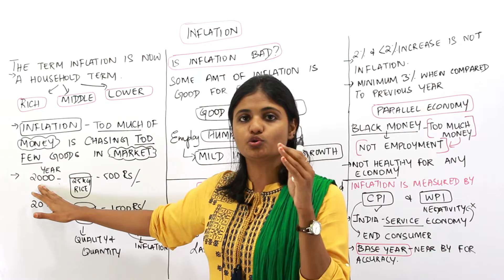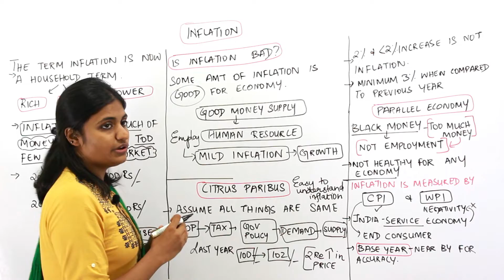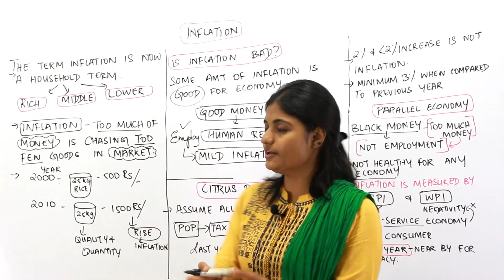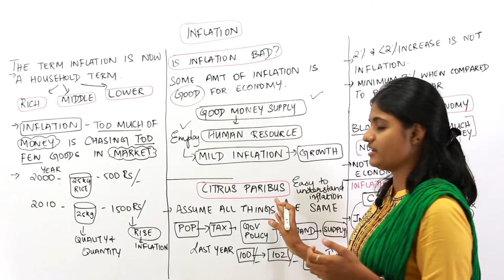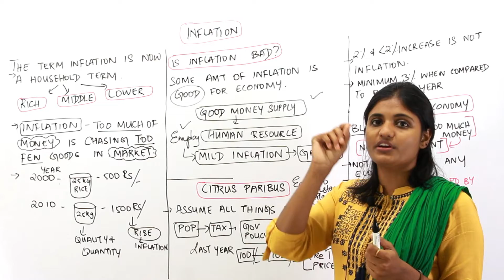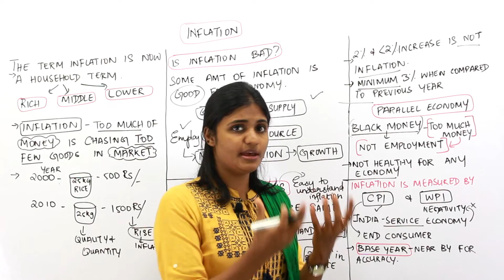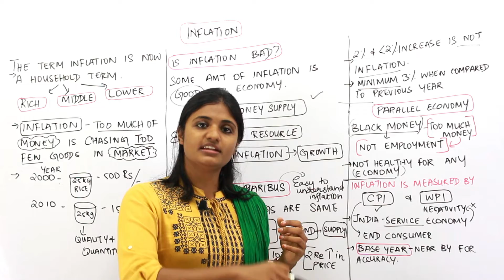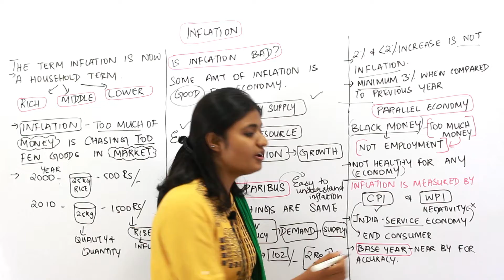What Is Inflation || What is Citrus Paribus || UPSC || Prelims || Mains || 2020 || Economics